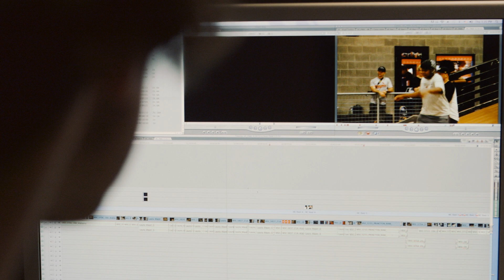Ben Duffy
Meet SVA Film student Ben Duffy.
To view his work and learn more, go to sva.edu/undergraduate/film-and-video/meet-ben.

Director and Producer: Michelle Andonian
Director of Photography and Editor: John Anderson Beavers
Sound: Andrew Day